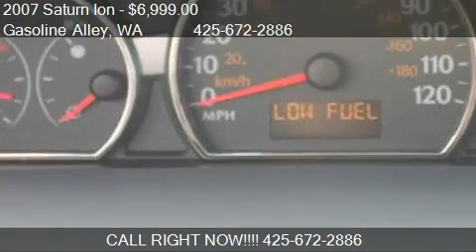2007 Saturn Ion 2 for sale in Edmonds, WA 98026 at the Gasol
This 2007 Saturn Ion 2 is for sale in Edmonds, WA 98026 at Gasoline Alley.
Engine: 4-Cylinder 2.2L
Transmission: Automatic 4-Speed
Color: Silver Nickel
Mileage: 92365
Contact Gasoline Alley 22400 Hwy 99 Edmonds, WA 98026 to test drive this 2007 Saturn Ion 2 today.